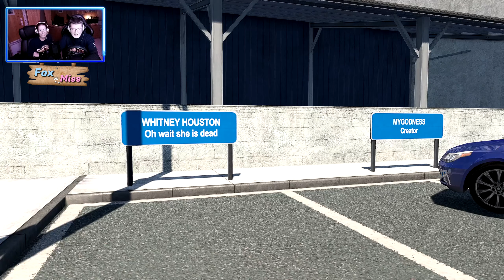ETS2 1.52 - SCANIA V8 PGR JUseeTV - NOUVELLE ROUTE sur GRAND UTOPIA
🚛💨 Heyyy ! Bonjour à tous 👋 on se retrouve avec Miss💕 au volant du Scania PGR de JUseeTV sur la nouvelle version de Grand Utopia v1.16.2 avec la présentation de la nouvelle route D31, la présentation du Mod "Grand Utopia Traffic" par Winchester et un Tuto de notre ami Turbo - Transports pour le son V8 du Scania PGR en partant de "Chalezeule" en direction de l'entreprise de notre ami MyGodness à "Jean-du-Bartail" Grand Utopia Express ... Bonne vidéo à tous et merci de votre soutien et fidélité 🙏

⭐️ NOUVEAU : Retrouvez ma config PC 2024 ainsi que tout les Mods ETS2 que j'utilise lors de cet épisode sur mon "mini"
⭐️Pour les Mods principaux cités dans cet épisode sont plus bas en description !

💑 Si t’aimes nos vidéos et que t’as envie de nous soutenir ou juste nous faire plaisir, clique sur ce lien magique qui fera briller nos yeux comme des phares de camion dans la nuit 😋 ! Merci 🙏

👍🏻 Merci à tous et avec un ptit j'aime et pouce en l'air 👍🏻 ça fait toujours plaisir !
🔔 N'oubliez pas d'activer la petite cloche 🔔 pour être informé en temps réel et par notifications de la mise en ligne de nos vidéos 😉

✅Licence de la bibliothèque audio YouTube
Vous pouvez utiliser cette piste audio dans toutes vos vidéos, y compris celles que vous monétisez. Aucune attribution n'est nécessaire.
YouTube peut ajouter le nom de l'artiste et un lien vers la bibliothèque audio à votre vidéo.
Vous ne pouvez pas rendre disponibles, distribuer ni utiliser les fichiers musicaux de cette bibliothèque indépendamment des vidéos et autres contenus dans lesquels vous les avez intégrés (par exemple, la distribution indépendante de ces fichiers n'est pas autorisée).